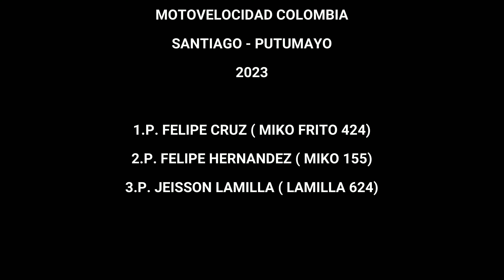🏁CATEGORÍA 200c.c Aire - Agua Santiago - Putumayo🔥MOTOVELOCIDAD COLOMBIA 2023. (SEBASTER BAD)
Siganme en instragram

Así se vivió la valida departamental de motovelocidad por las calles del municipio de Mercaderes - Cauca, con las participación de los mejores pilotos del país.

This is how the departmental motospeed validation was lived through the streets of the municipality of Mercaderes - Cauca, with the participation of the best pilots in the country.